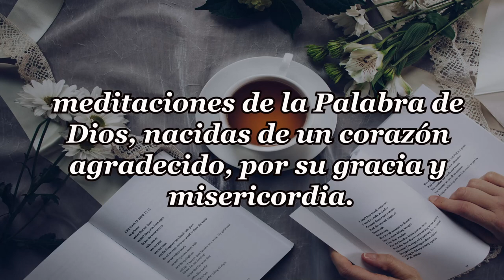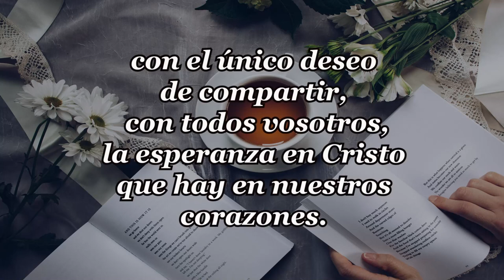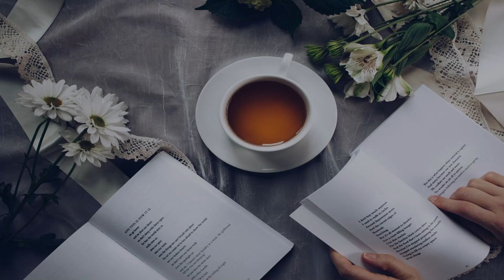292-NO TE RINDAS